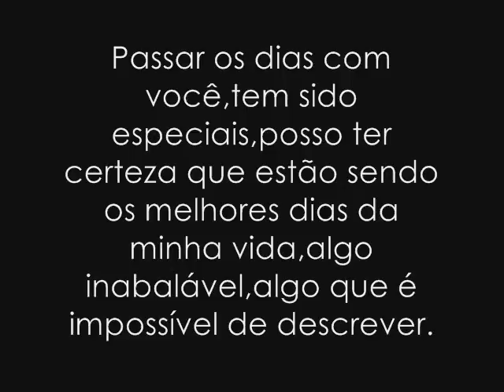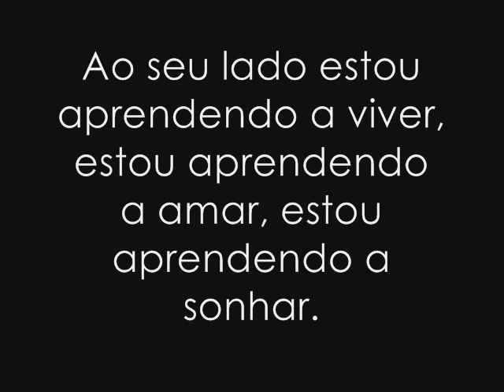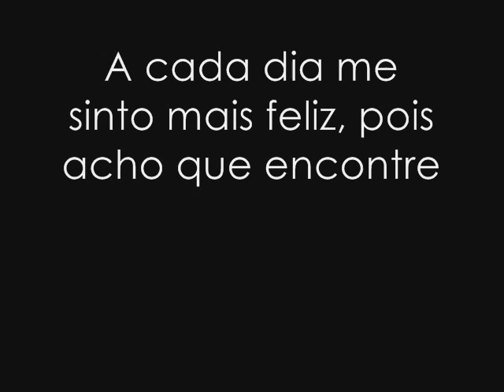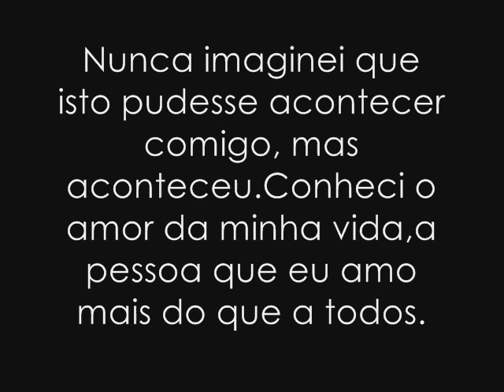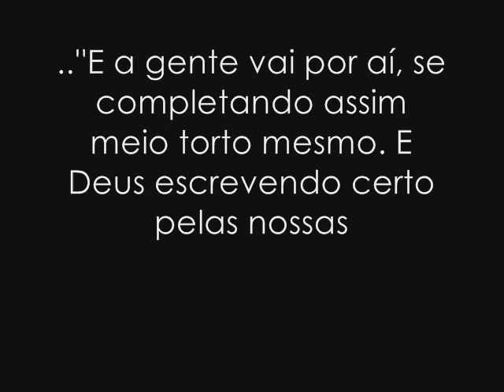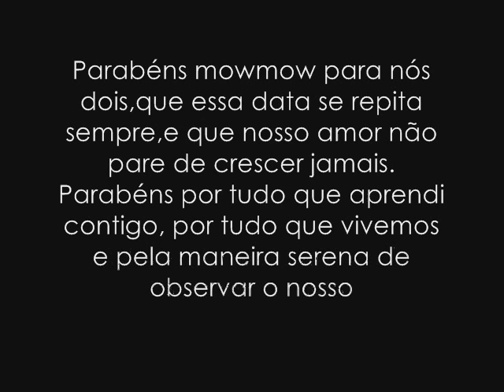1 ano Bella & Lucky.